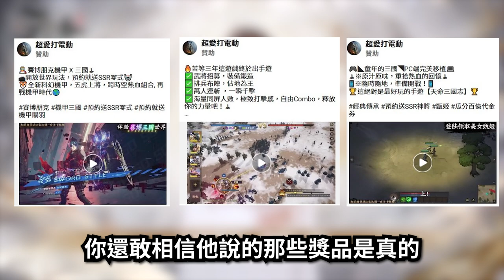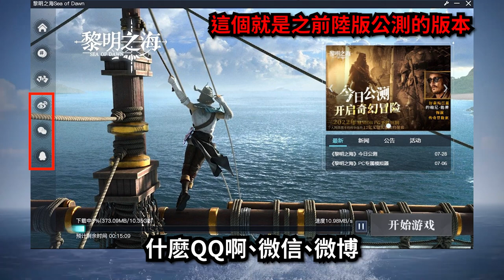【０９】《代號雜談：新遊盤點&老遊戲又重生...》先別管白飯了，你聽過韭菜吃到飽嗎?